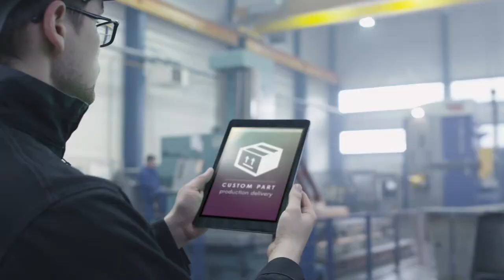Commercial: Dimension Data - IOT Pt3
This commercial is one of a 5 part series aimed at showing the possibilities of a world of the Internet Of Things.